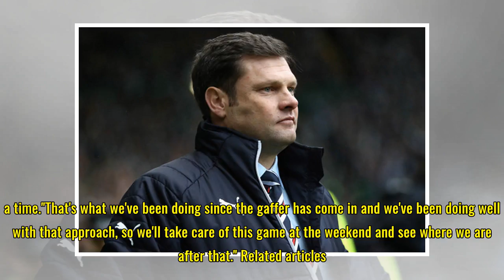Brendan Rodgers taunts Rangers: The pressure is on them, and Celtic know their weaknesses